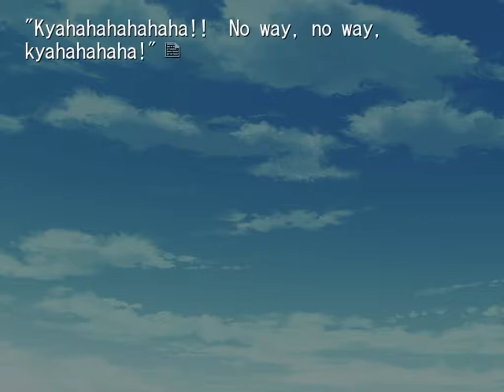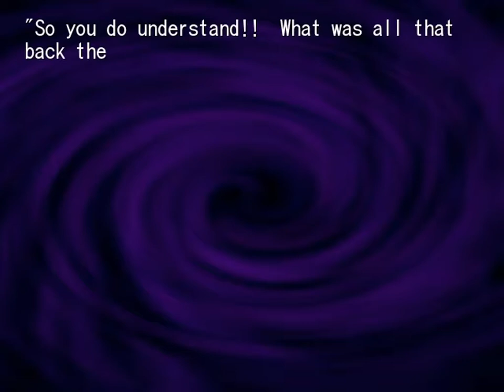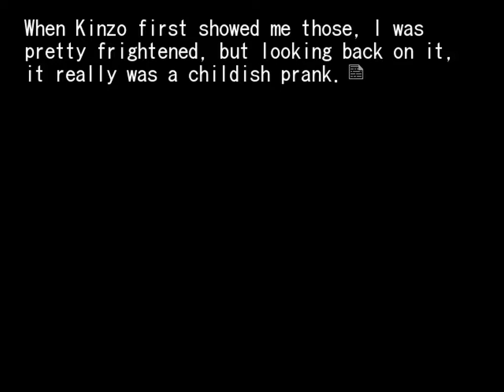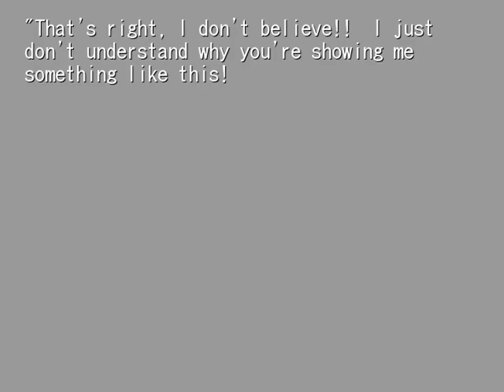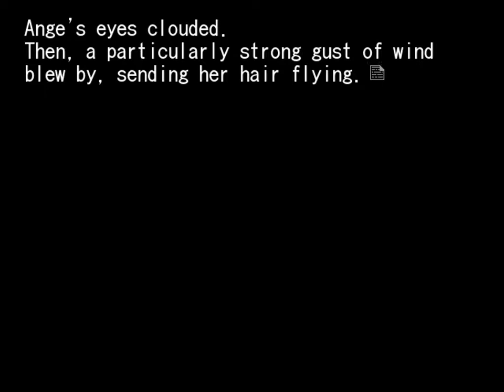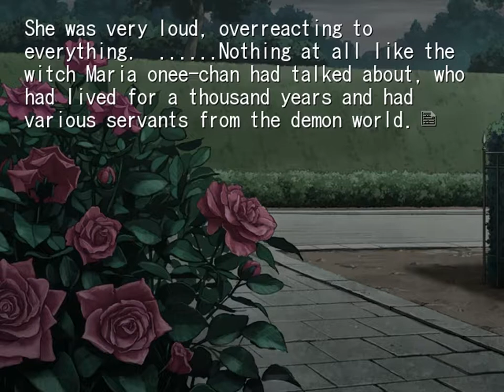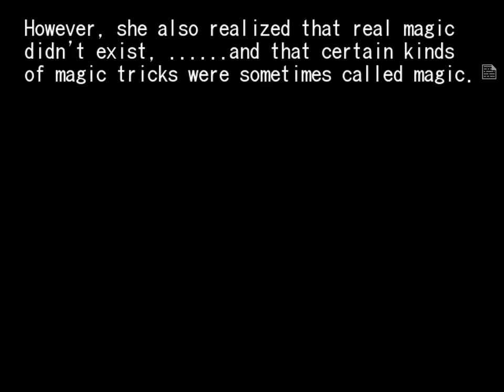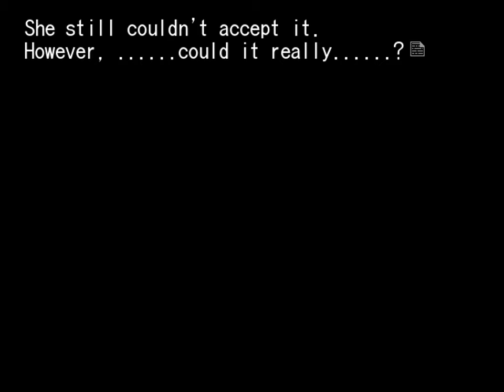Umineko #135 Twilight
This version has been updated with the PS3 sprite, voice, and other patches from Umineko Tweak